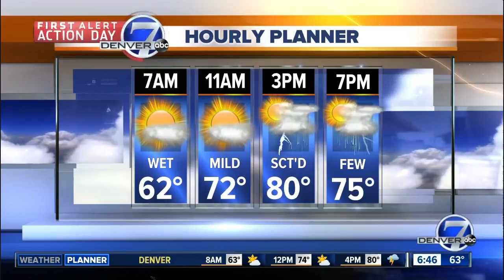Thursday morning weather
Get ready for some more heavy rain and cooler temperatures today. But Friday will bring a drier forecast.